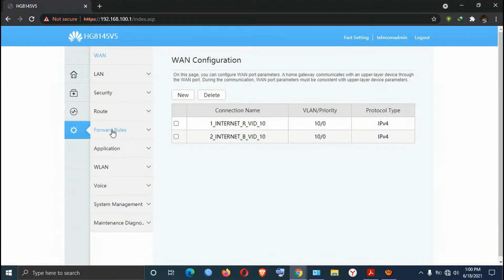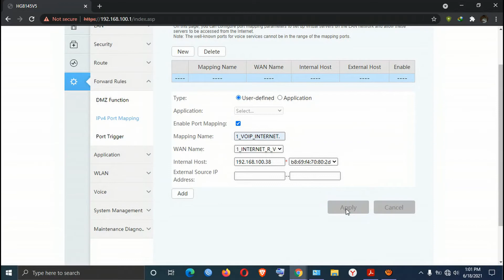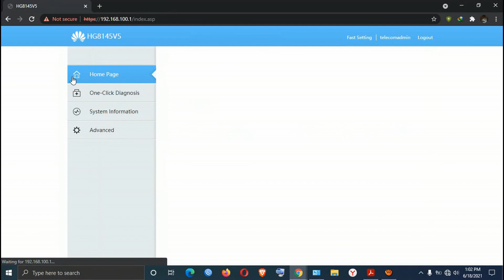HUAWEI ONT PORT FORWARDING